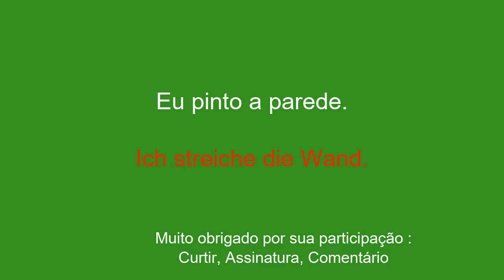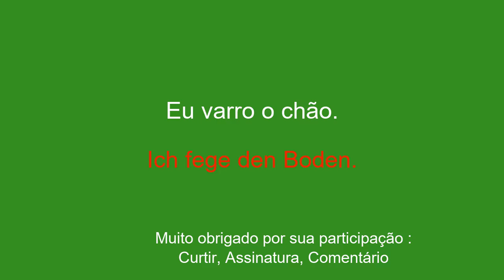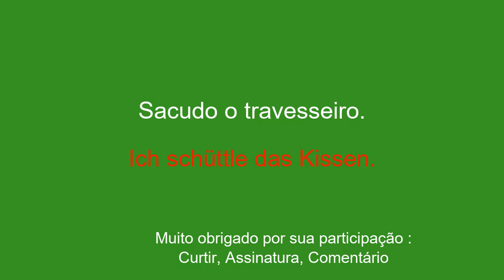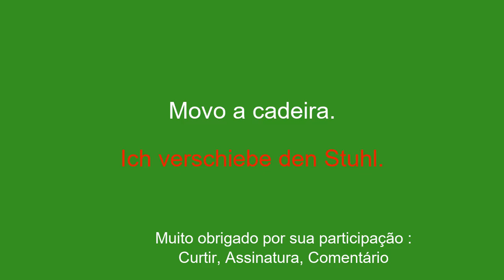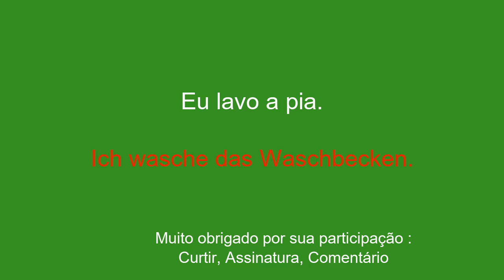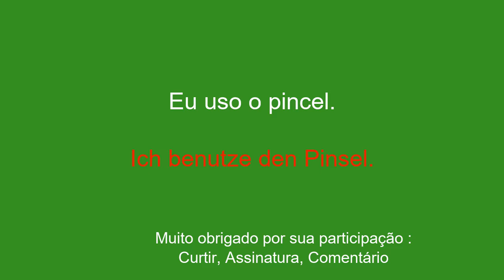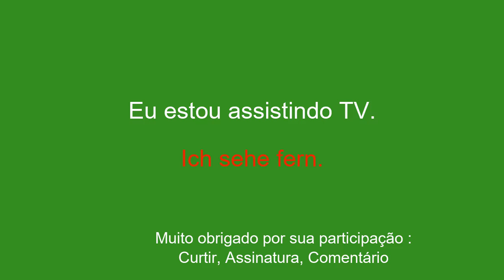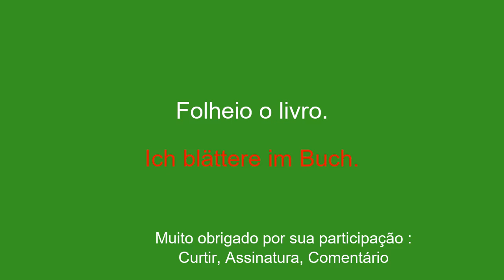Adquira alemão com facilidade e rapidez